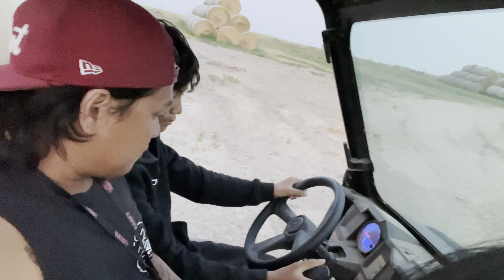A trip to the farm July 24-25,2021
Not made to show animal cruelty but showing reality